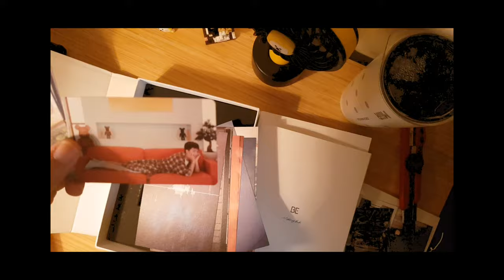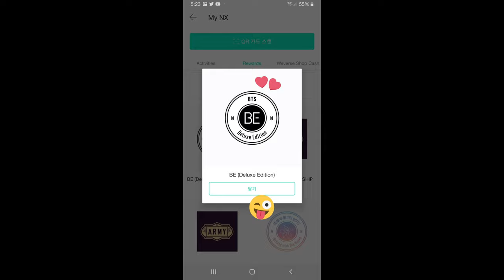BTS BE Album from Weverse Unboxing | 방탄소년단 BE 앨범 언박싱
Hello!
I'm pocaunni
This is my first video editing
Sorry for the quality and also I can't speak english well 😅
Hope you can enjoy my video